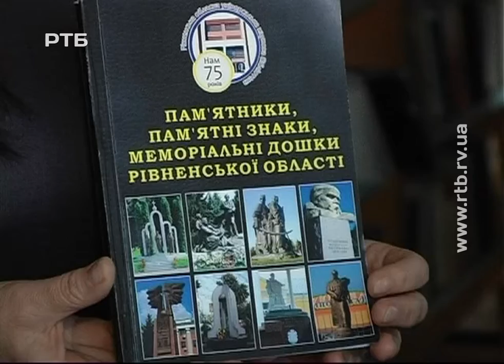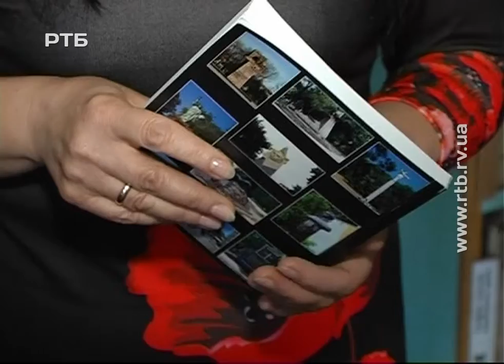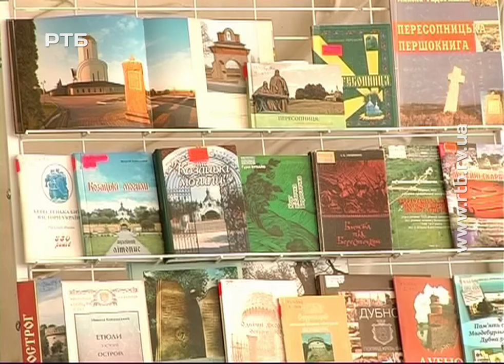75 років бібліотеці